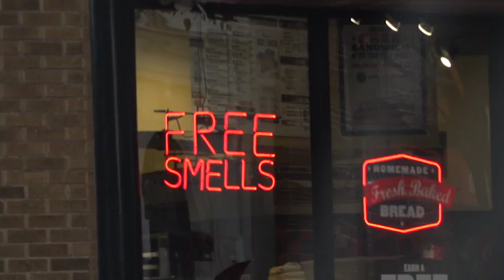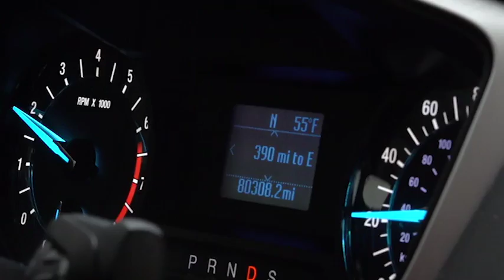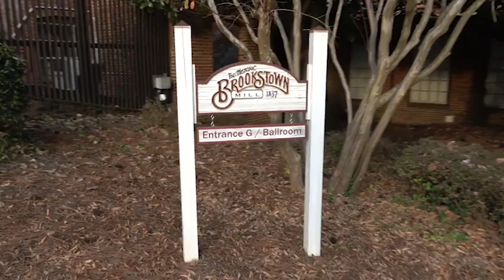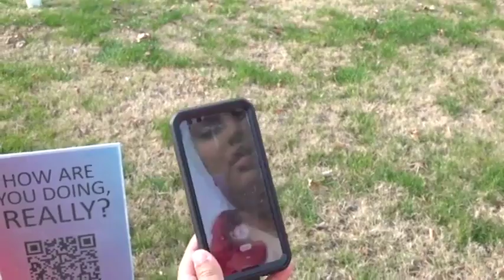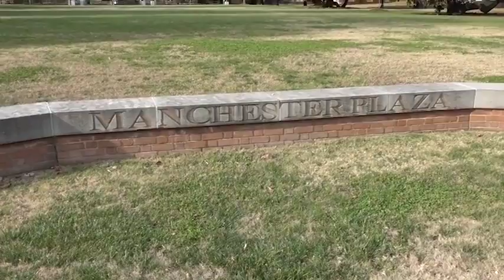The DFP Experience - Wake Forest